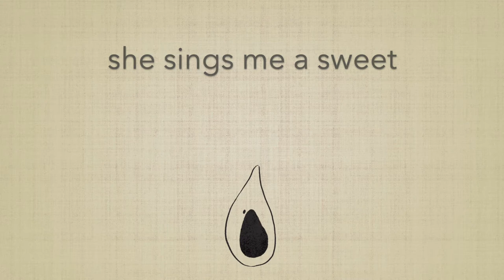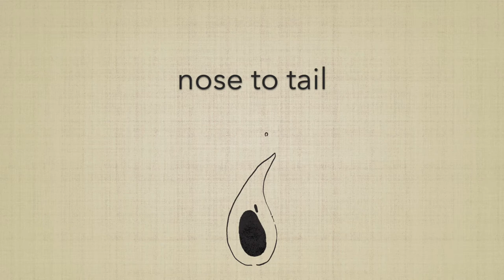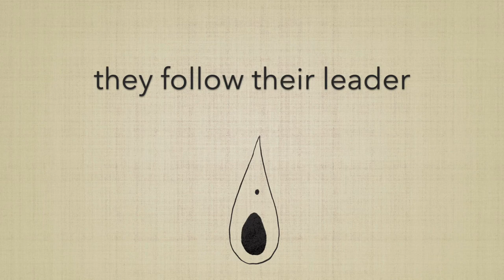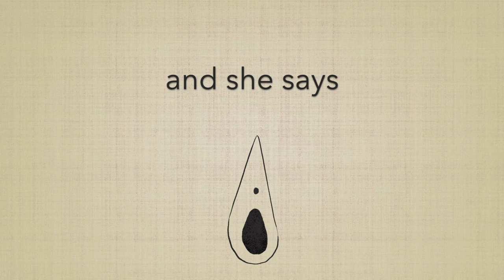The Sleepy Song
My grandma Ruth Dexter used to sing us a lullaby.  She wrote a melody to the lyrics of a poem by Josephine Daskam Bacon.  This is my version, a posthumous collaboration!  Josephine's writing was notable for featuring female characters/protagonists.  Recorded in Hamilton, ON Canada.  All instrumentation by Brian C Dexter. Produced by Brian C Dexter, Eric Fusilier, and Glen Watkinson. Engineered by Eric Fusilier, mixed by Glen Watkinson at Sheepdog Studios.  Mastered by Jon Törnblom at Transparent Mastering. Animation by Ricardo Nilsson. Lyrics by Josephine Daskam Bacon, Music by Ruth Dexter and Brian C Dexter.  Copyright Brian C Dexter